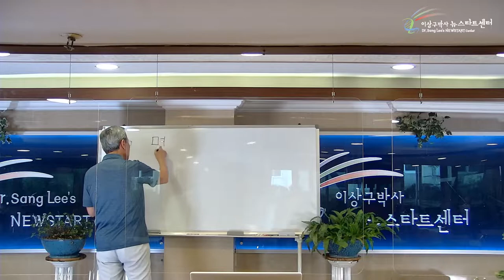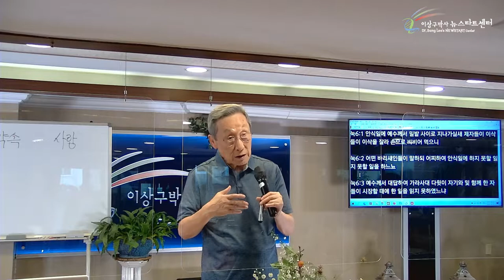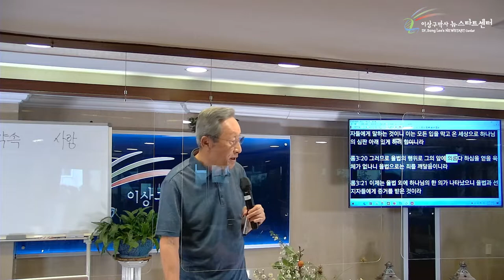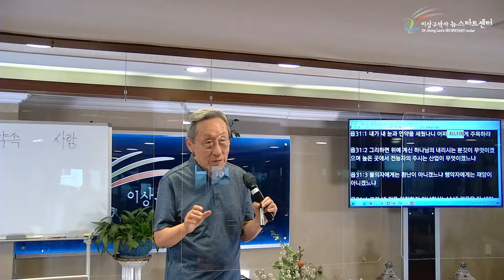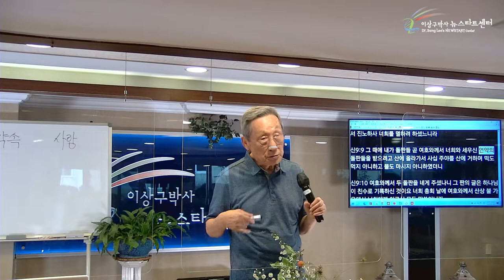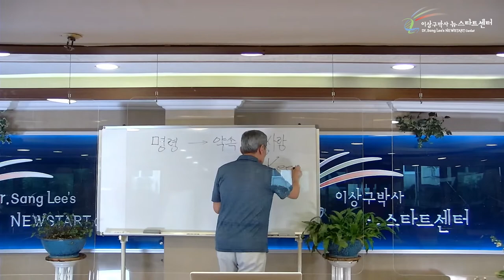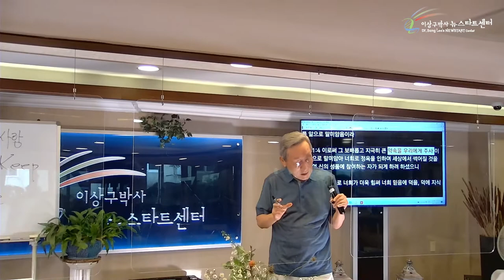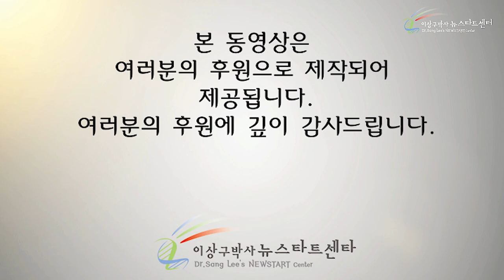[2강] 명령이냐 약속이냐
성경절
욥기 31장 1~3절
신명기 9장 9~10절
신명기 5장 1~2절
베드로후서 1장 4절
히브리서 7장 18~19절